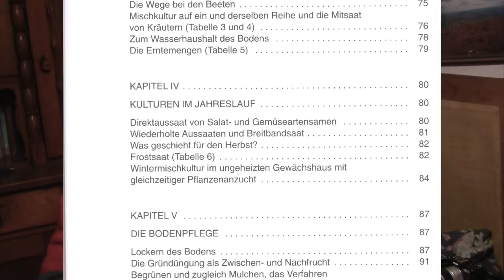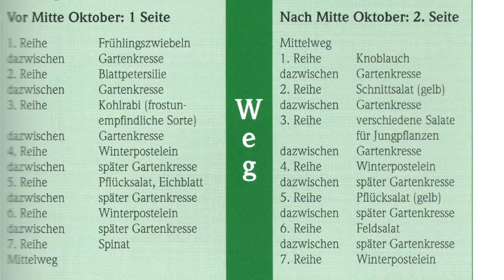Margarete Langerhorst, Lebenswerk der Familie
Homage an Margarete Langerhorst und Familie, seit über 40 Jahren CSA/SoLawi und Veganer Gemüse- und Obstlandbau
In diesem Jahr 2017 im Februar hatte ich das Glück Margarete Langerhorst bei einer Veranstaltung kennen zu lernen. In ihren mit 60gern betreibt Sie den eigenen Gemüse- und Obst Hof, von 3,5ha in Österreich in der Nähe von Linz.
Seit 1973 macht Sie und Ihre Familie dass von ganzem Herzen was heute die Presse als erstrebenswert vor sich hertreibt und was in vielen Bereichen noch keinen Platz gefunden hat. Sie und ihre Familie lebt selbstversorgend Vegan und betreibt einen CSA/SoLawi-Betrieb ohne Tierhaltung seit mehr al 40zig Jahren, mit Obst und Gemüseversand an 25 Familien in der Stadt.
Die ersten 25 Jahre wurden die Lebensmittel per Rad und Transportkarre zur 6km entfernten Post gebracht, ein Auto gibt es erst seit 15 Jahren.
Margarete ist auf einem Bergbauernhof aufgewachsen, hat Landwirtschaft studiert, war als Aupairmädchen in Amerika und hat Ihren Mann, der ebenfalls aus ärmlichen Verhältnissen stammte und in einem kleinen Dorf im deutschen Weinbaugebiet großgeworden ist, während des Studiums kennengelernt.
„Ein Leben lang bodenständig und Gärtnern von Herzen“, beschreibt Margarete sicherlich gut, am besten ist die Beschreibung „mit Umsicht und Güte und wachem Geist durch die Welt.“
Durch glückliche Umstände hatte ich im März 2017 die Gelegenheit Margarete zu Besuchen und mir ein Bild von Ihrem Gartenbau zu machen, wie erwartet habe ich alles in einer friedlichen und landschaftlich schönen Umgebung angetroffen.
Die herzlichen Gespräche die wir begonnen hatten haben sich fortgesetzt und vertieft und einige Filmsequenzen die aufgenommen wurden halten die fachliche Kompetenz und menschliche Wärme fest. Mit viel Zuneigung kann ich sagen, habe ich einen wertvollen Menschen getroffen und einen Zeitzeugen der CSA / SoLawi Entwicklung und eine Langzeit Veganerin bei bester Gesundheit.
Es sind 2 Bücher der Familie Langerhorst  zu erhalten, die auf einander abgestimmt, all das beschreiben was zum Veganen Landbau notwendig ist und die Bücher sind komplett auf dem Stand der Zeit und spiegeln über 40 Jahre Erfahrung.
Es wäre klug die Bücher  zu berücksichtigen wenn man vitale Lebensmittel anbauen möchte. Reich bebildert macht es Freude die Bücher zu lesen und die Vorgehensweise selber zum Einsatz zu bringen, viel Spaß bei dem „Gärtnern mit Herz“.
Mit ganz herzlichen Grüßen und aller Hochachtung meine Grüße an Margarete
Heiner
Siehe folgende YouTube Videos:
Margarete zu dem Lebenswerk der Familie
Margarete Herzensgärtnerei
Margarete zu Schnecken
Margarete zu Steinmehl und Algen
Margarete zu Ihren Büchern